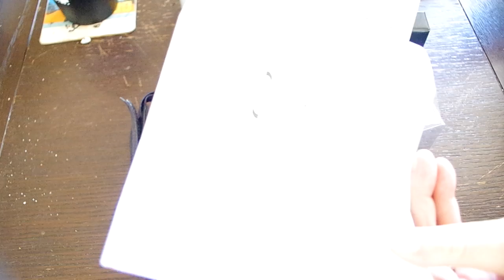MUVI X-LAPSE🎮 - Purple👔 tie gifts / Người yêu tặng quà...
My love one bought some thing for me today.
Hôm nay người yêu tặng quà. Rất là thích thú.